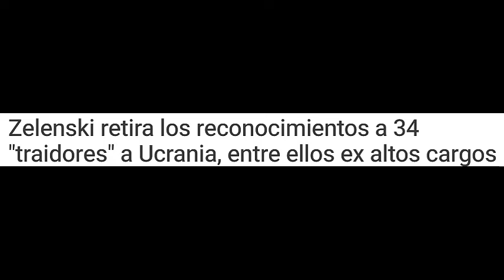✅💥UCRANIA TOMA UNA IMPORTANTE DECISIÓN💥23 NOV💥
Experto en conflictos como en el de ucrania e israel subiendo noticias todos
los días de lunes a domingo.

ᴜ́ɴᴇᴛᴇ ᴀ ᴍɪ ᴄᴀɴᴀʟ ᴅᴇ ᴡʜᴀᴛsᴀᴘᴘ ɢʀᴀᴛɪs ᴘᴀʀᴀ ɴᴏ ᴘᴇʀᴅᴇʀᴛᴇ ᴍɪs ᴠɪᴅᴇᴏs.